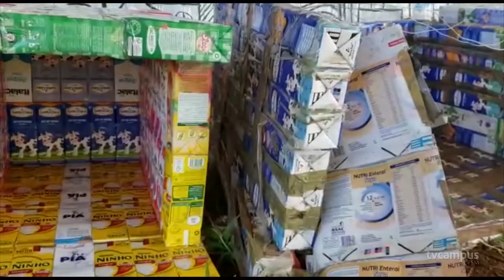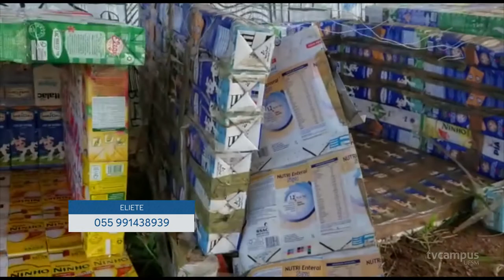Mutirão solidário ajuda cachorros do campus - TVC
Que tal ser solidário com os doguinhos do campus? A gente mostra como.